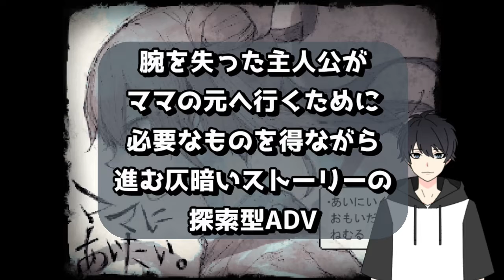【ママにあいたい】ゲームコンテスト金賞受賞！仄暗い雰囲気の名作ADVをプレイ！【フリーゲーム】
第14回ふりーむ！ゲームコンテスト　短編部門　金賞受賞作品
『ママにあいたい』実況プレイPart１です！独特な世界観とグラフィック、シナリオが描く優しく悲しい物語。
登場人物たちの物語の最期までぜひお付き合いください。

色々なゲームを並行してプレイしていますので、投稿が作品ごとにバラつきます！再生リストで多少は探しやすくなるかとは思いますので、よかったら見ていただけるととても喜びます。

って言うのもちょっとイヤなんですが、とりあえずは1000名様にならないと！という事情もありまして。

応援するよーくらいで登録・評価していただけると励みになります！
たまに見にきてもらってよしよし頑張ってるなと、引き続き応援してもらえるように頑張りますので！よろしくお願いします！

しまりす🐿